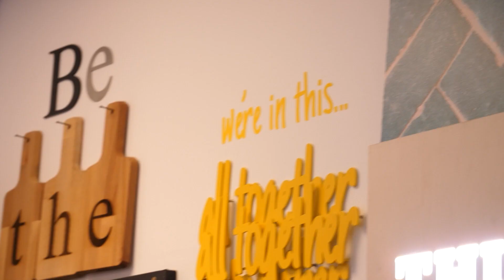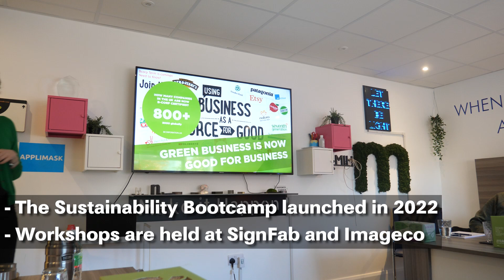Make it Happen discusses recycling in signage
This week on Sign7 we speak to sustainability consultant Aimée Davies, about the relevancy of Make it Happen's Sustainability Bootcamp, as signage companies have to think about how the green credentials of their products.